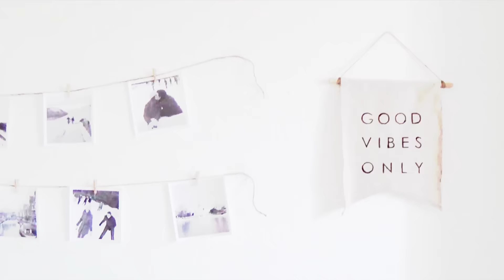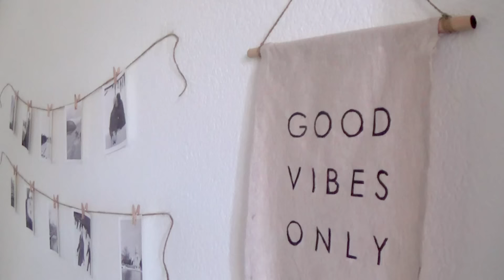DIY | Fanion à message┆Alyssia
⇙ Une question? Regardez si la réponse n'est pas ici.  ⇘

♡ N'hésitez pas à me poster votre photo si vous reproduisez ce DIY sur Instagram, Facebook ou Twitter avec le hashtag
Ce serait un plaisir de voir le résultat ;)

▵ OU TROUVER:

Ficelle » Grande surface ou Magasin de loisirs créatifs
Pinceau »  Magasin de loisirs créatifs
Peinture » Magasin de loisirs créatifs
Pistolet à colle » Mercerie ou Magasin de loisirs créatifs